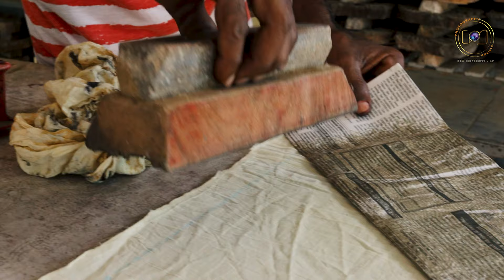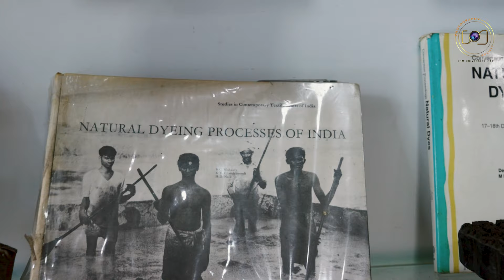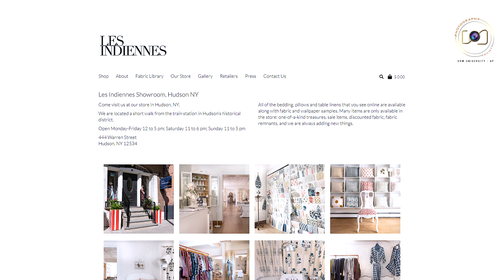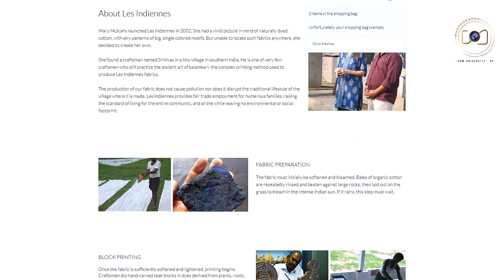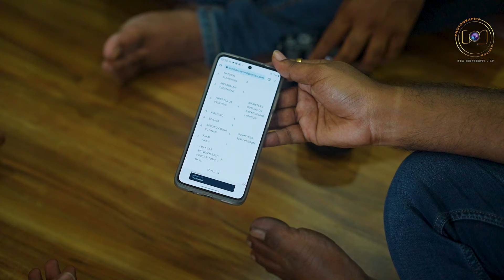Kalamkari - Pedana I Photography Society I SRM University AP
Kalamkari is a type of hand-painted or block-printed cotton textile produced in Isfahan, Iran, and in the Indian state of Andhra Pradesh. Only natural dyes are used in Kalamkari, which involves twenty-three steps.

Pitchuka Veera Subbaiah, Son Of Pitchuka Vullakki, began his working life as a clerk in a handloom business. He Started Kalamkari Artwork In 1970s at Pedana, Which Is now An Important Occupation Along the Weaving And Agriculture sector . Kalamkari Has Become An Important Livelihood For Many locals of  Pedana. And now, the third generation of the family , Pitchuka Veera Naga Varun Kumar, continues his grandfather's art and legacy inspite of having a BTech Degree. The Father and Son Have Succeeded In Moving This Art Forward By Printing "Tree Of Life" With 212 Blocks, As This Is The First Of Its Kind In Block Printing.

Team Photography Society :
K. Hemanth Kumar
T. Mohan Sai Krishna
U. Sathvik
K. Sandeep
Teja Jammula
Special thanks to "Venugopal Garu".

Address:

Srinivasa Coromandel Kalamkari & Handloom House Door no: 9/71-1, Near Railway Gate, Kothapeta, Pedana, Andhra Pradesh- 521366

Photography is an art that empowers us to capture and cherish treasured moments for life, and present them from an alternate and creative perspective.